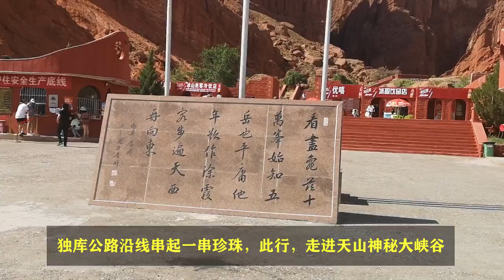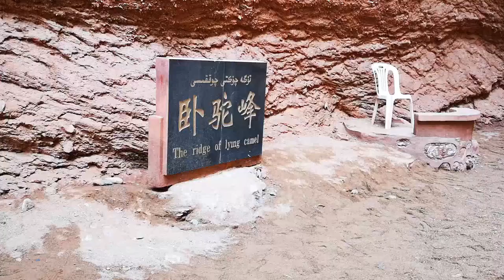Dãy núi Thiên Sơn , Tân Cương, Trung Quốc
Hẻm núi bí ẩn Grand Canyon của núi Thiên Sơn, nơi kết hợp những kỳ quan của hẻm núi trên thế giới và những kỳ quan của mọi thời đại nhất định phải ghé thăm trên Đường cao tốc Duku